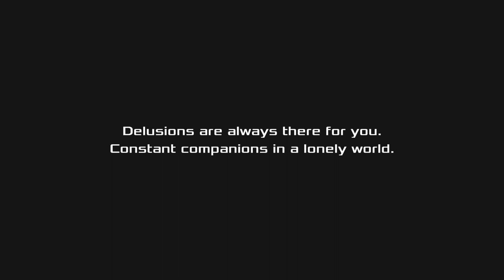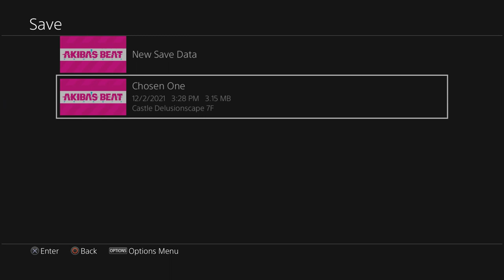Akibas Beat Part 152